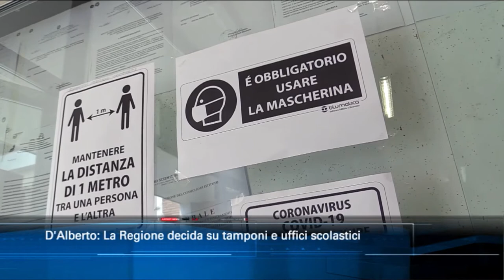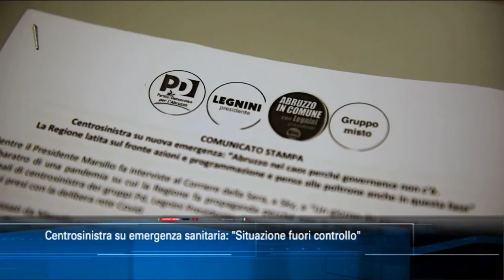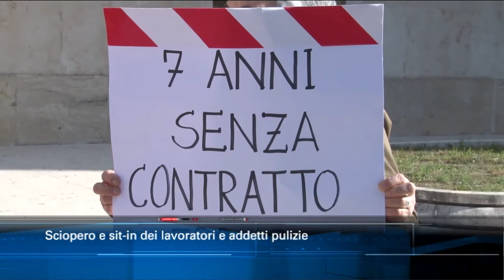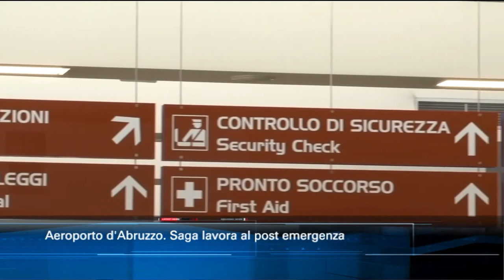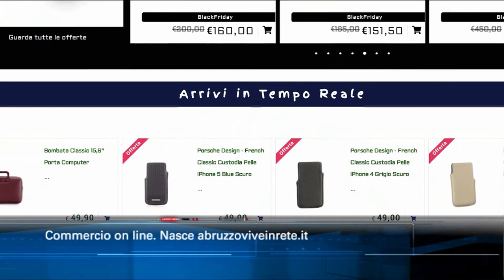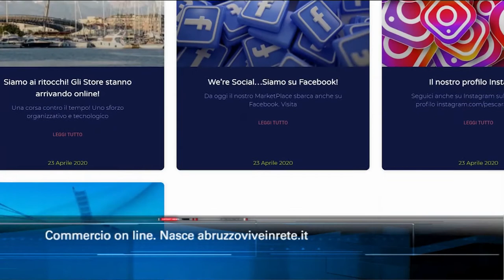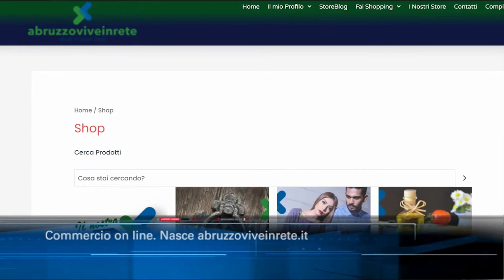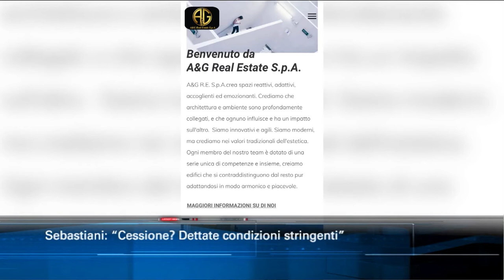TgSei edizione delle 14 di venerdì 13 novembre 2020